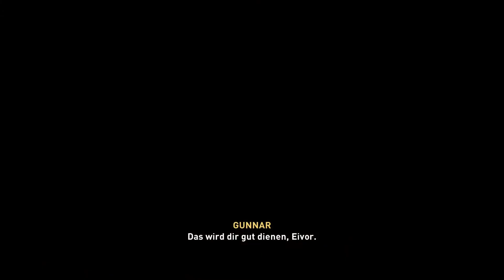Assassins Creed Valhalla Gameplay Deutsch Let's Play #58 - Die Befreiung der Thane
Assassins Creed Valhalla erzählt die Geschichte des/ der Vikingers/rin, je nachdem ob man als Mann oder Frau spielt, von Eivor.
Die Eltern von Eivor wurden hinterhältig ermordet als Evor noch ein Kind war.
Eivor schwor sich, Rache an dem zu nehmende, der erst seinen Vater und dann seine Mutter ermordete.
Nach der Rache will Eivor mehr als nur ein einfaches Wikingerleben und beschließt daher nach England zu segeln.
Doch dort wird er nicht so nett empfangen.

Assassins Creed Valhalla ist groß, schön und hat ein mega interessantes Setting.
Wikinger sind gut, ob die Story da mithakten kann und uns eine gute Story ala Vikings bieten kann wird sich zeigen.
Man kann Eivor individuell, ala Frisur, Bart, tattoos, gestalten, die Ausrüstung ala Waffen und Rüstung ändern und entscheiden wie man kämpfen will.